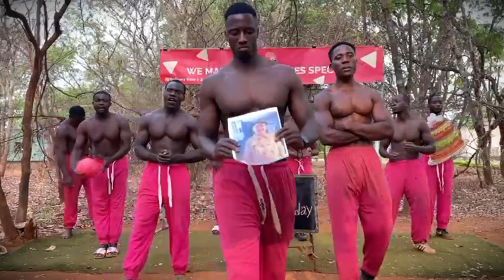Say It Differently with an African Dance Greeting! 🎶💃🏾 – Link in Bio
Surprise your loved ones with a fun and personalized video message from Africa!🤣